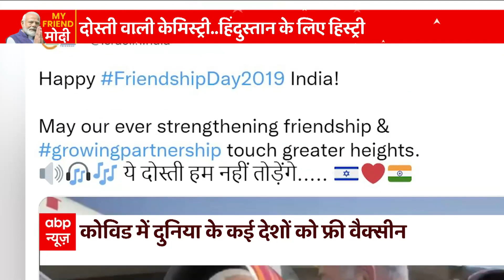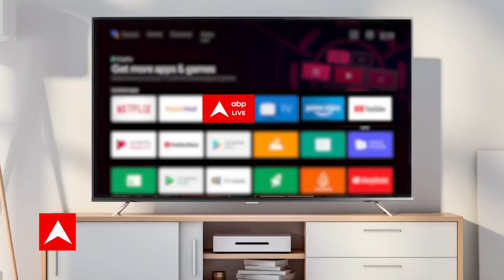'Modi मेरा सच्चा दोस्त'- दुनिया के बड़े धुरंधर ऐसा कहकर PM Modi को करते हैं संबोधित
प्रधानमंत्री मोदी..यारों के यार हैं..एक सच्चा दोस्त ही..पूरी दुनिया के नजरों के सामने..रूस के राष्ट्रपति पुतिन को ये कह सकता है..कि आज का युग युद्ध का नहीं है..आज सभी अमेरिकी अखबारों में इसकी चर्चा है.